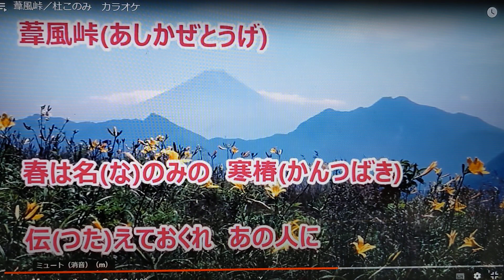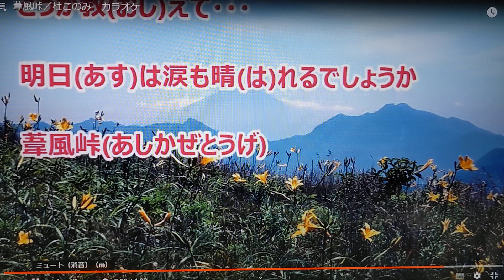【新曲】葦風峠(あしかぜとうげ)/杜このみ/byhisaogotoh/2023年6月21日発売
この曲は2023年6月21日発売の歌です。カラオケは森雪さんをお借りしました、ありがとうございます、よろしくお願い致します。